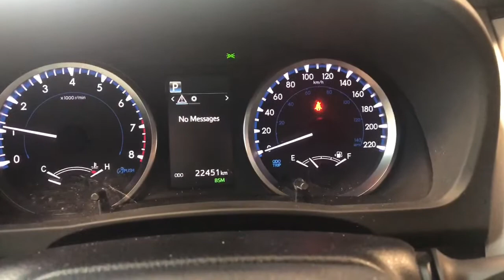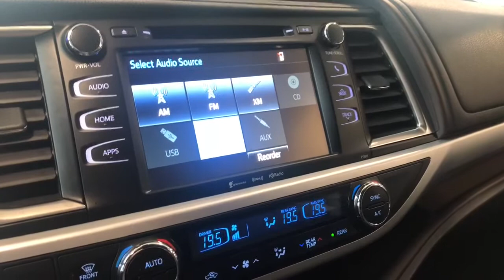2019 Toyota Highlander LE | Toyota Northwest Edmonton | 1TA8556A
Contact our team at or today at Toyota Northwest Edmonton - the city’s newest and biggest Toyota dealership located at 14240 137 Ave.BRBR

Looking for financing options? Look no further. Apply in minutes online now at: a href=" Now/a
BRBR
We are the highest rated Toyota dealership in Edmonton voted by you! Our friendly product advisors will be with you every step of the way, from the first test drive to having the keys handed over and beyond. We have a three-lane service drive through so you are never left out in the cold, plus we have dozens of service bays, which means we can help you get back on the road quickly and efficiently. We invite you to visit the cafe while you wait, with plenty of comfortable seating, complimentary coffee and a delicious menu. We also have a modern customs department for some of the latest upgrades and accessories. Come and visit our showroom and see why bigger is better. If you live outside Edmonton, ask us about our long-distance customer program! BRBR

Offers may change at any time without notice by manufacturer. Please see Dealer for details. AMVIC Licensed Dealer.BRBR

Stock # 1TA8556A | View photos and more info (Uploaded by DataDriver).